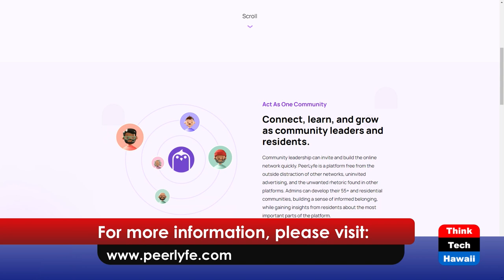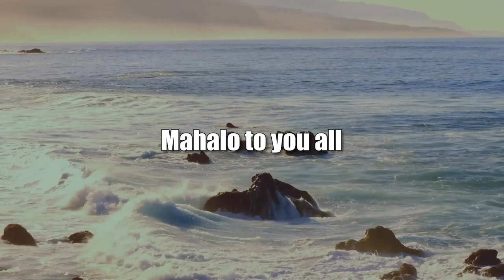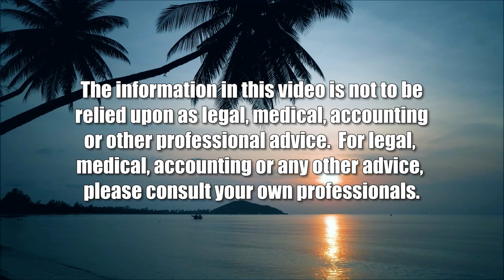Lyman Starmer, 19-year-old CEO of PeerLyfe (Adventures in Commercialization)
Social Network 55+ Residential Community.  The host for this show is Xoe Heeney.  The guest is Lyman Starmer.

Lyman is the 19-year-old CEO & Co-Founder of PeerLyfe, a social media platform for 55+ and
residential communities. For the past year, he transformed the initial product idea from a political discourse app to a large social networking platform with massive high-growth potential. By starting with a story, he was able to raise significant capital while building a product to enhance the relationship between communities and their residents. He enjoys nights out at jazz bars, and enjoys the Florida,  fall weather..if it ever comes.